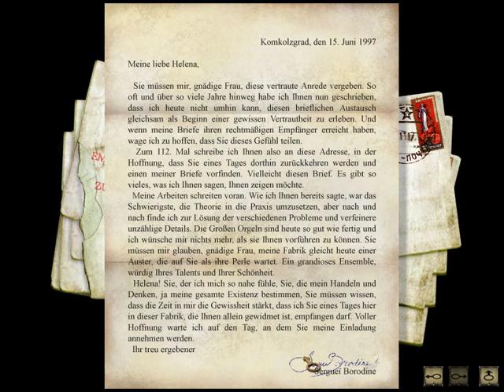Syberia #20 Zum Wohle - Let's Play - Deutsch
Infos zum Spiel:
Name: Syberia
Ein Spiel von Benoit Sokal
Publisher und Entwickler: Microids